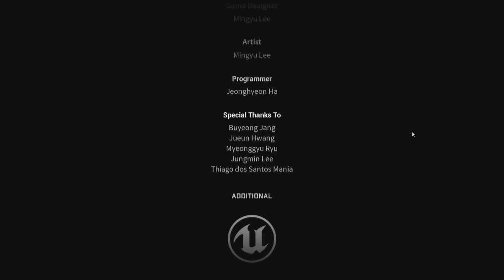Night of the Dead ~Solo/Normal/No Waves~ Ep39 ~No Com